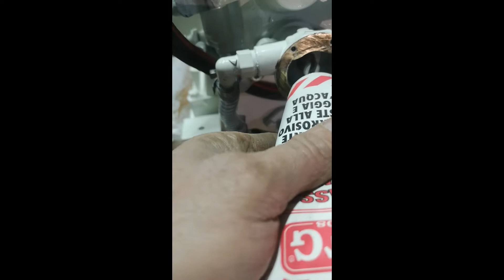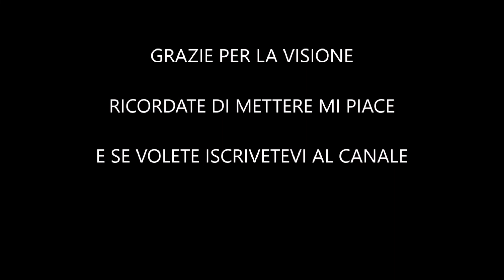GRUPPO ELETTROGENO PAGURO 4000. SBARCO DA CRANCHI 34 ZAFFIRO REVISIONE ESTERNA E VERNICIATURA.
ATTENZIONE. tutto cio che vedete in questo video e' solo dimostrativo. i motori vanno manutenzionati da personale qualificato per lo piu perche' montati nelle imbarcazioni.